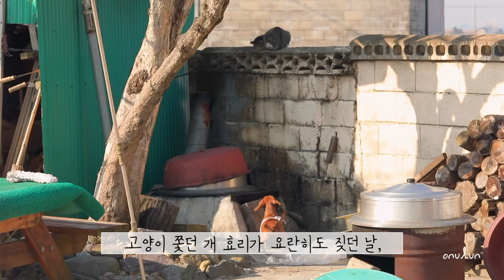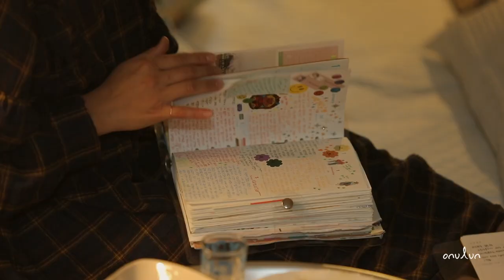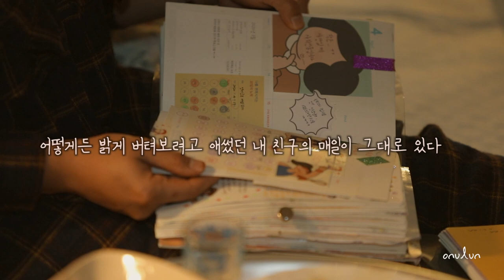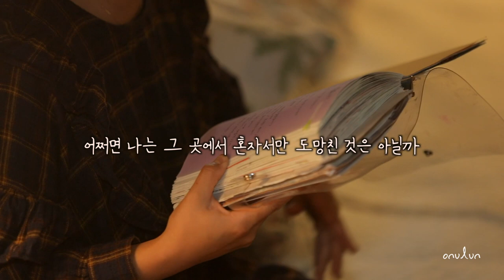불금 홈파티🔥서른둘 두 여자의 취중진담_ 고생 많았다고 꼭 말해주고 싶었어 (feat. 친구랑 연말정산 다이어리 꾸미기)|MBC PD 시골살이 힐링 브이로그 오느른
영상에서 왜..
술냄새가 나는 것 같죠...?

▫ 편집과 글_ MBC 디크리에이티브센터 엠드로메다스튜디오팀 오느른
▫ 촬영_이감독
▫ 색보정_MBC DI팀 준서아빠
▫ 타이틀_MBC CG팀 유모씨
▫ 채널 운영 도움_MBC 디크리에이티브센터 엠드로메다스튜디오팀 랑PD&준PD&양PD

1. 00:00
‘Smile’ - Yul Ku Lee

2. 01:43
‘HAPPY CLARINET’ - Karel Krautgartner, Karel Krautgartner Quintett

3. 02:57
‘JAZZ VIBES’ - Sylvain LUX

4. 05:08
‘SECRET BEAUTY’ - Alvin Dyers Trio, Alvin Dyers, Charles Lazar, Kevin Gibson

5. 07:51
‘ALONE AT LAST’ -  Österberg Pernilla

6. 09:44
‘THE ARC OF HOME’ -  Nicholas Alan Paton

7.11:16
‘IF U TRY’ - Lauren Evans, SAMUEL GRACE, STEPHEN RUCHELMAN